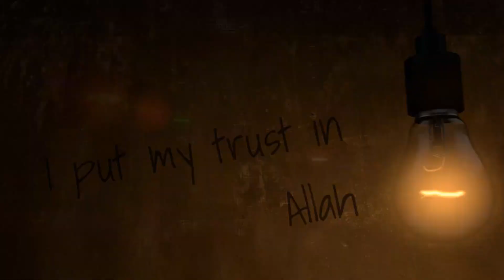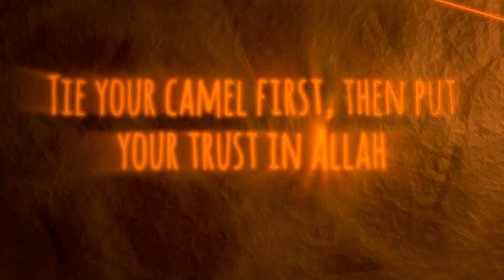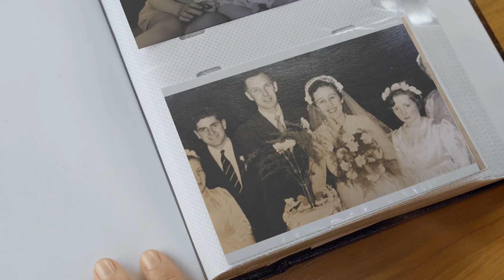Should I take the Vaccine?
There is a great deal of misinformation circulating about the Vaccine so let's take a look at some facts